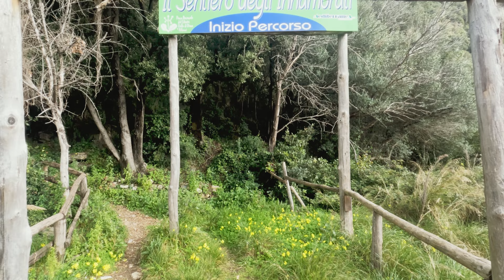Il Sentiero degli Innamorati - Ascea Marina (SA) - 4K drone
Il Sentiero degli Innamorati ad Ascea Marina è uno dei sentieri trekking più amati del Cilento. Un sentiero quasi esclusivamente fatto di gradoni (più che gradini), regala una vista mozzafiato sul Golfo di Velia e Punta del Telegrafo, consentendo di scorgere anche Capo Palinuro.
Il Sentiero degli Innamorati si imbocca nei pressi della Scogliera di Marina di Ascea, in località Punta del Telegrafo. Il Sentiero degli Innamorati è stato inaugurato nel 2017 grazie a un’importante opera di riqualificazione del Parco Nazionale del Cilento, Vallo di Diano e Alburni e del Comune di Ascea. Una passerella in legno che si imbocca presso la Scogliera ne anticipa l’ingresso. L’ingresso del sentiero è visibile grazie ad una insegna ben evidente.

Il sentiero degli Innamorati è di una bellezza unica e si immerge nella macchia mediterranea caratteristica del Cilento, tra sali scendi anche abbastanza impegnativi, per poi regalare viste mozzafiato.